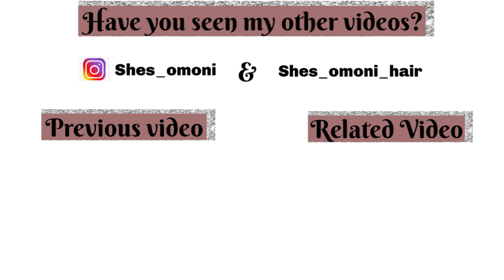HOW TO REDUCE OR ADJUST A WIG CAP | VERY IMPORTANT STEP | Omoni Got Curls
in today's video, i will be showing you HOW TO REDUCE OR ADJUST A WIG CAP which is an important step to making a glueless and custom made wig.

business IG @shes_omoni_hair
Tictok @shes_omoni